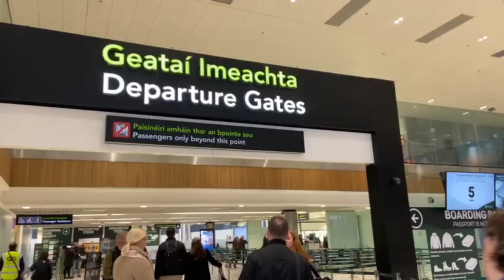TRAVEL VLOG: I VISITED NIGERIA AFTER 8 YEARS | IYAWO OLA VLOG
HELLO IYAWO OLA FAM ❤️😊🥰

I TODAY VIDEO IS ALL ABOUT TRAVELING TO NIGERIA AFTER 8 YEARS SINCE I LAST VISITED 🥰😊

I REALLY APPRECIATE AND GOD BLESS 🙏